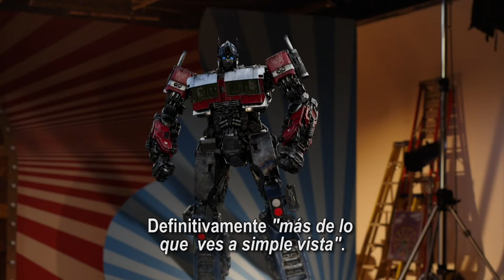Amigos Imaginarios - 'Audiciones' JUEVES 16 SOLO EN CINES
Desde Fondo de Bikini hasta Cybertron, ¡todo el mundo intenta entrar en AmigosImaginarios! Mira a 𝑩𝒐𝒃 𝑬𝒔𝒑𝒐𝒏𝒋𝒂, 𝐓𝐨𝐫𝐭𝐮𝐠𝐚𝐬 𝐍𝐢𝐧𝐣𝐚, 𝑷𝒂𝒘 𝑷𝒂𝒕𝒓𝒐𝒍 y 𝑶𝒑𝒕𝒊𝒎𝒖𝒔 𝑷𝒓𝒊𝒎𝒆 adicionando con 𝐽𝑜ℎ𝑛 𝐾𝑟𝑎𝑠𝑖𝑛𝑠𝑘𝑖 y 𝐶𝑎𝑖𝑙𝑒𝑦 𝐹𝑙𝑒𝑚𝑖𝑛𝑔. 𝗘𝘀𝘁𝗿𝗲𝗻𝗼 𝗷𝘂𝗲𝘃𝗲𝘀 𝟭𝟲 𝗘𝗫𝗖𝗟𝗨𝗦𝗜𝗩𝗔𝗠𝗘𝗡𝗧𝗘 𝗘𝗡 𝗖𝗜𝗡𝗘𝗦